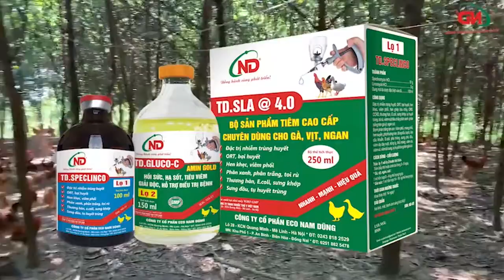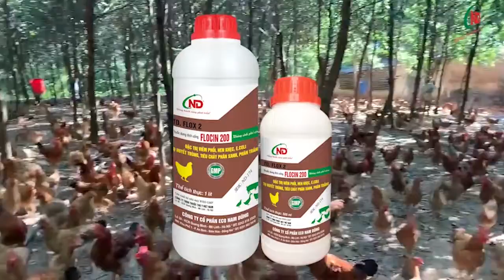BỆNH ORT TRÊN GÀ VÀ GIẢI PHÁP PHÒNG TRỊ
ECO NAM DŨNG - Thuốc thú y, chế phẩm, vắc xin chất lượng cao
- Hot line: 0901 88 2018
- Miền Bắc: 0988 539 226
- Miền Nam: 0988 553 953